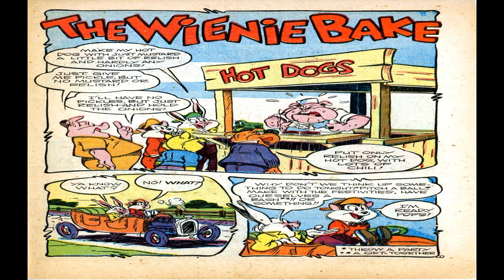HaHa Comics No 67 Comix Book Movie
Title | HaHa Comics No 67 | Publisher: American Comic Group | Date: Aug-Sept 19?? | Lang: English

This is the result of an attempt to create an improved layout. It is an error piece not meant to be shared...but here it is anyway. enjoy?

HaHa Comics No 67 Comix Book Movie is presented in full screen, 1920 X 1080 HD (1080P) quality video, without music, narration, sound, animation, pans or zooms, enabling every comic panel, of the story, to be read and enjoyed, on or off-line, at any time, and in any place you can access it.

HaHa Comics No 67 Comix Book Movie is part of the golden age comics' Superhero - Crime - Drama and Mystery Thriller genre. The Golden Age refers to the first cycle of superhero comics which existed between 1938 and 1950. This was the period in which the concept of the superhero was born.